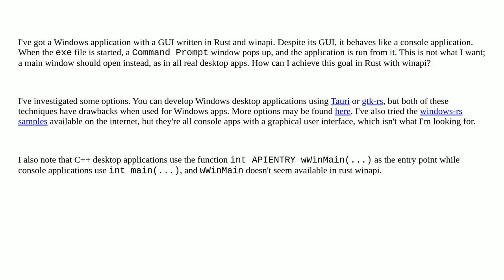Can you make a Windows desktop app in Rust and winapi?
A special thanks goes out to the community

  rust windows-rs winapi windows